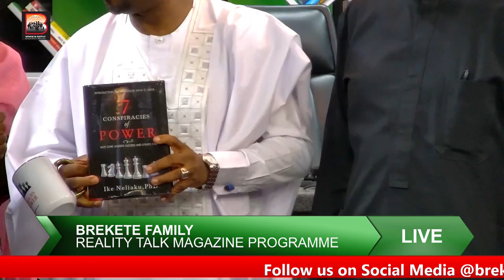The 7 Conspiracies of Power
A member of the Nigerian Institute of Public Relations presented a copy of his book titled " The 7 conspiracies of power" which entails the cankerworm eating up our government and leadership in general.